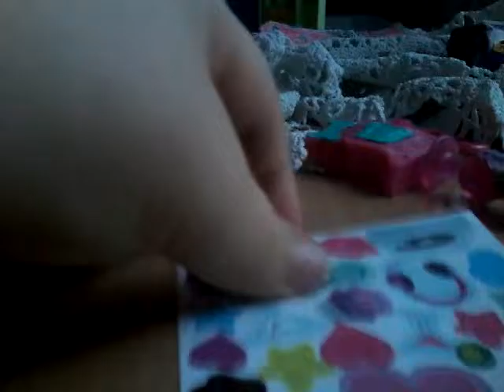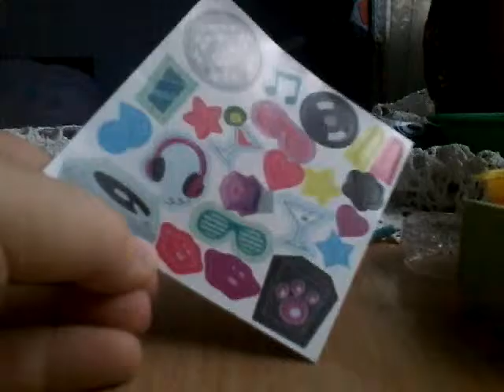Lps houl + set and ultra rare lps!!!😁